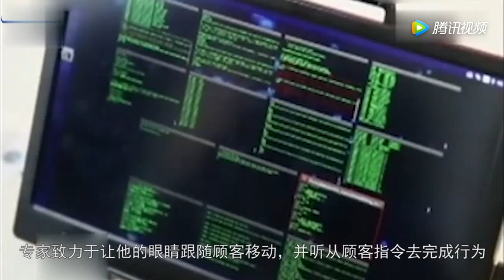机器人老婆出世了，以后不用娶老婆了！